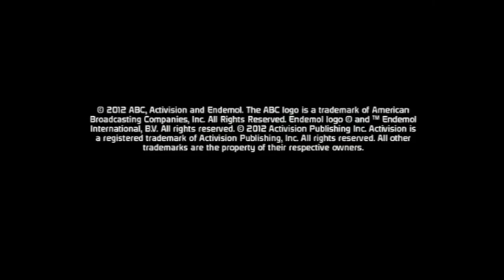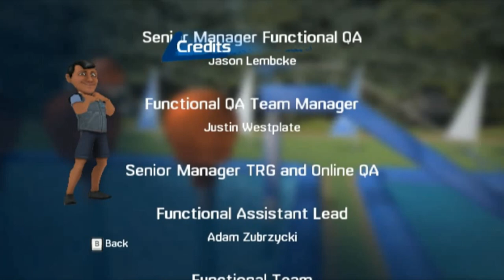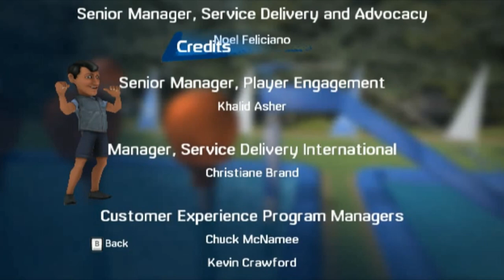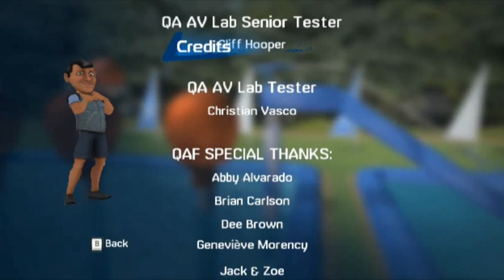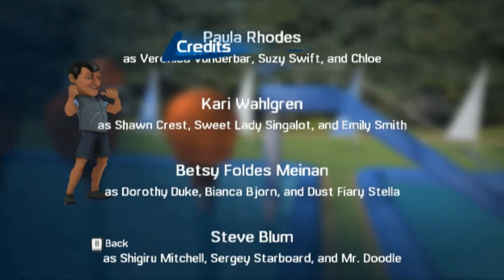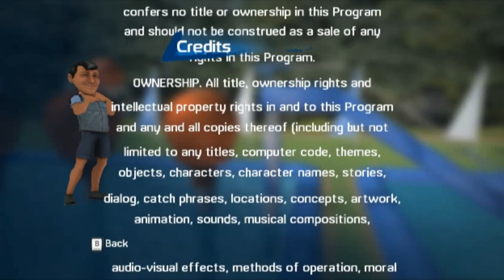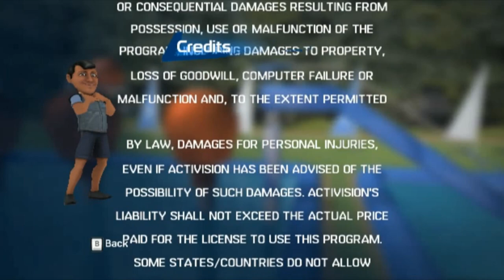Longplay of Wipeout 3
Longplay of Wipeout 3, played as the NTSC version on the Wii. This game's version was released on Sep. 25th, 2012.
0:00:00 - Start
0:00:32 - Opening
0:02:12 - Episode 01: Deck the Balls
0:08:37 - Episode 02: Fast Food Fury
0:16:06 - Episode 03: Wipeout Winter Games
0:22:12 - Episode 04: Getting Schooled
0:28:24 - Episode 05: Classic Wipeout
0:35:57 - Episode 06: Love Hurts
0:42:26 - Episode 07: Terrible Tiki Trouble
0:48:56 - Episode 08: Wild West Wipeout
0:56:25 - Episode 09: You Ain't Seen Nothing Yeti
1:02:35 - Episode 10: Disenchanted Forest
1:09:28 - Episode 11: Super Ballsy Brothers
1:16:24 - Episode 12: Crash of the Titans
1:23:50 - Credits